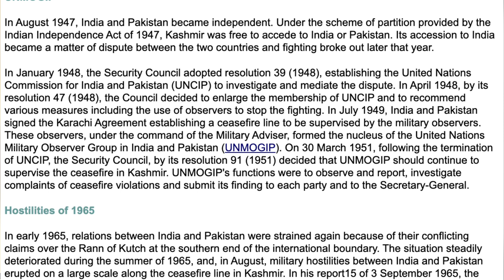Unfolding occupied Jammu and Kashmir and the role of diplomacy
Kashmir is the real bone of contention between India and Pakistan. Both states have fought two wars on this issue. The princely state was to made part of Pakistan under the division principle but Lord Mountbatten did not let it happen. Right after partition both state fought a war over kashmir but UN mediated and held the ceasefire. Since then the matter is still pending and the region has become hotspot. Water from glaciers enter Pakistan through kashmir and the silk road also touches it which makes it important for Pakistan, India, and China.